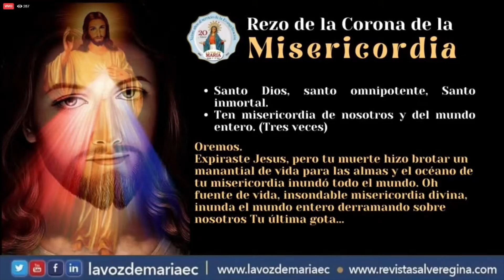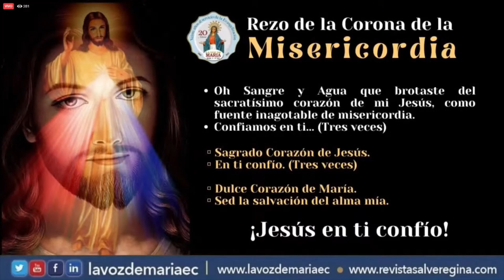Corona de la Misericordia